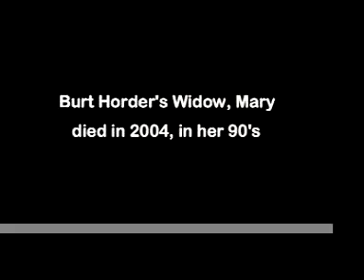BEST ARMY BUDDY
Les Loken tells how he met a fellow officer and his wife, who became his best friends for more than 60 years.